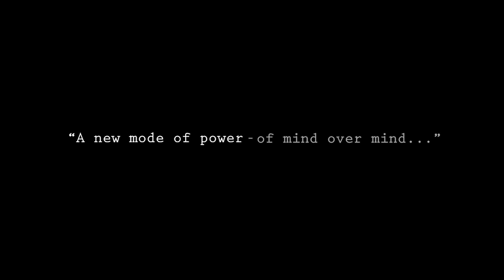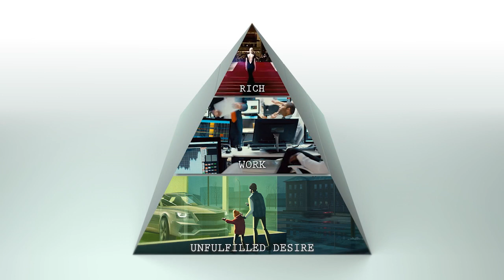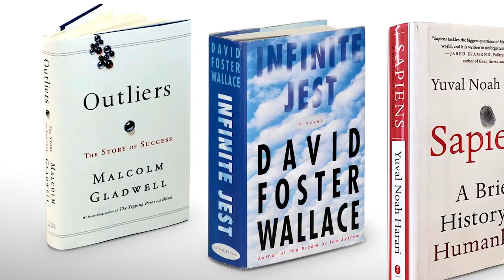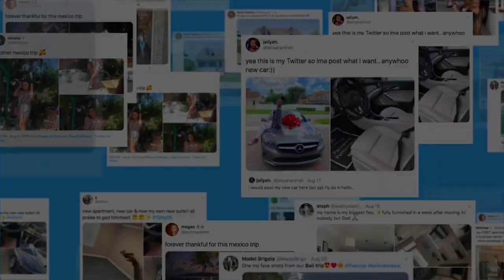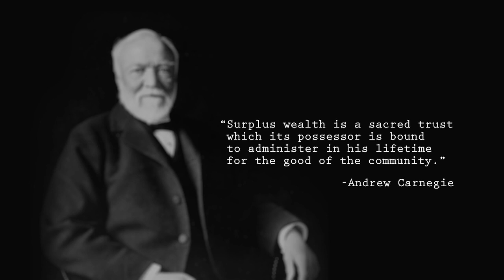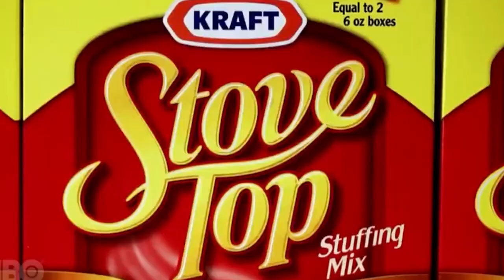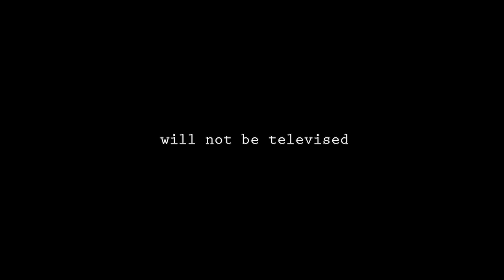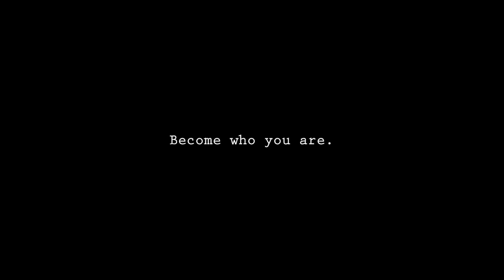beyond orwell - a punk manifesto by Michael Arndt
This is American Life in the 21st Century.